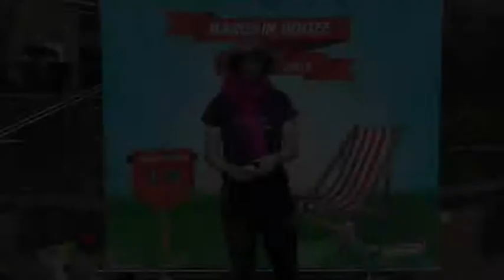Celebrating summer with Bargain Booze week 4 #7